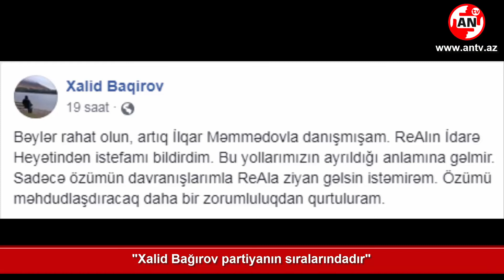"Xalid Bağırov partiyanın sıralarındadır" - Azər Qasımlı